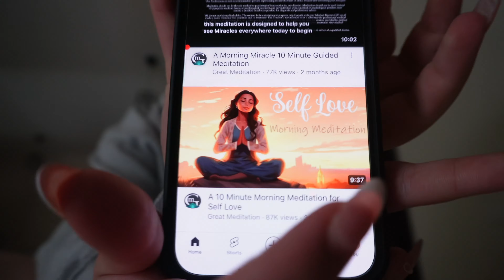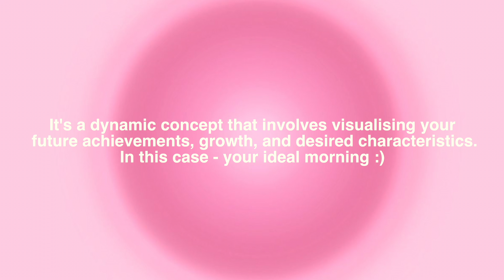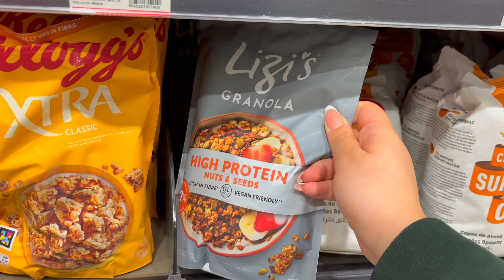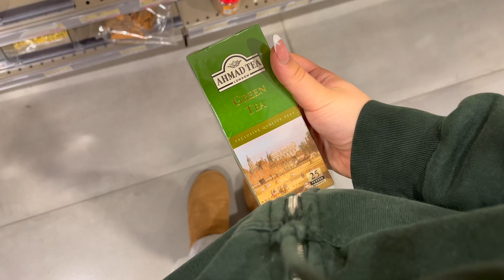Living like my FUTURE SELF *morning routine style*🧘‍♀️🪴Meditation, healthy habits + productivity !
How to be THE BEST YOU! *morning routine style*🧘‍♀️🌱

In today's video I'm going to be living like my future *ideal self*. Morning routine inspired ☀️
I really hope you all enjoy watching today's video.
SOCIALS:
♡ Age: 17
♡ Height: 5'8
♡ Camera: Sony ZV-E10
♡ Editing Software: Final Cut Pro X
♡ Sub Count: 2,336
productive vlog, spend the day with me vlog, self care shopping, skincare routines, how to become the best version of yourself, how to be the best version of yourself, becoming the best version of yourself, being the best version of yourself, morning routine, my morning routine, winter morning routine, routine morning, that girl morning routine, future sel, future self mediation , spend the day with me, spend the day with me vlog, day in my life, productive vlog, productivity,how to be successful in 2024, make 2024 your year, how to manifest, manifestation, new year new me, manifest, how to manifest anything you want,